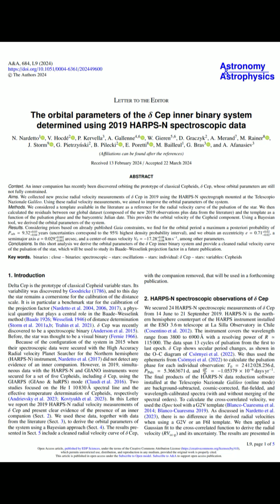δ Cep inner binary system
δ Cep is a classical Cepheid variable star, known for its importance in measuring cosmic distances. Recently, an inner companion to δ Cep was discovered, sparking interest in understanding its orbital parameters. To get precise measurements, scientists utilized the HARPS-N spectrograph in 2019, gathering new radial velocity data.

So, what did they find?